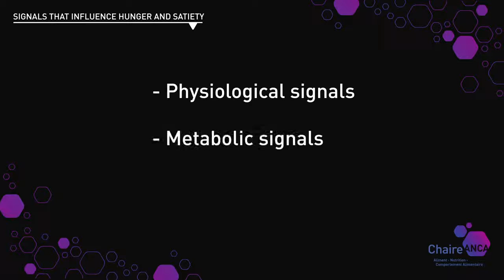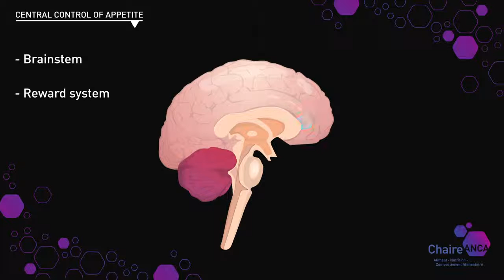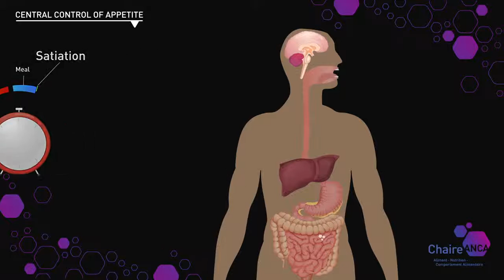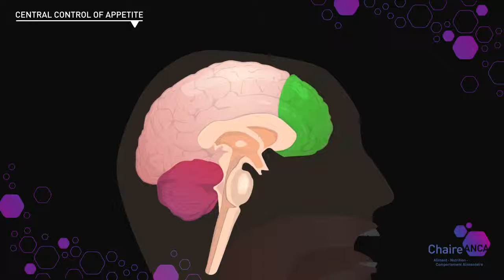Appetite control - Interview of Nicolas Darcel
This video deals with appetite control in human. What is hunger? What is satiation?